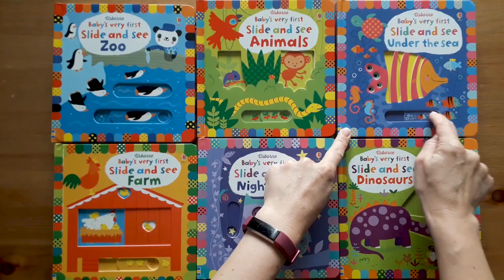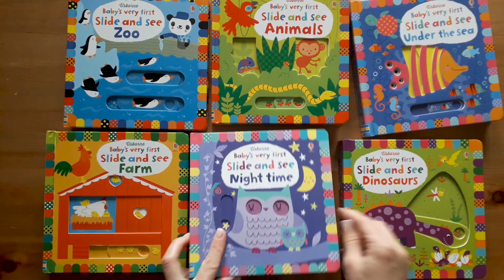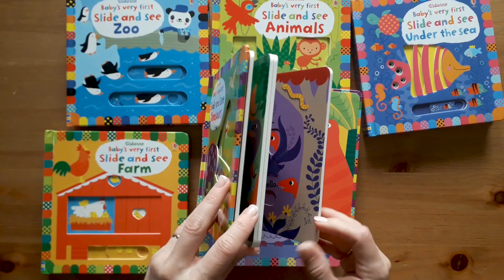Slide and see Book set - Usborne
An engaging board book for very young children, with sliding panels to reveal secret images hiding below. Babies will love moving the sliders to make a bush baby peer out from his tree trunk home, meerkats pop up from their underground burrows and a monkey swing through the trees. Brilliant for developing essential motor skills and hand-eye coordination and full of vivid colours, stylish illustrations and friendly animals.

“A delight from start to finish.”
The Guardian